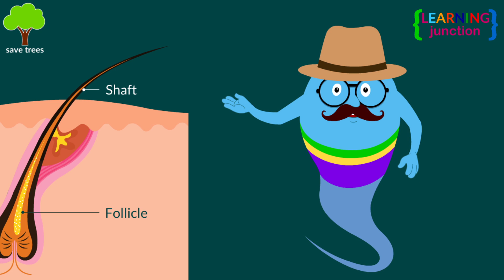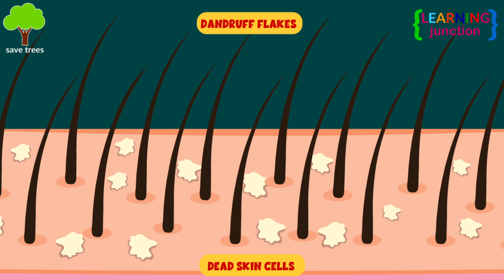What if you don't shower for a month? - Video for Kids - Learning Junction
Most of us bathe every day to stay clean and fresh. Bath is when you wash your body, usually with water, or the immersion of the body in water. It may be practiced for personal hygiene, religious ritual or therapeutic purposes. In this video, we will learn about: What if you don't shower for a month?

Keep showering and avoid wasting water. Just take a short, yet clean, shower by wetting your body thoroughly and then turn it off while you are applying shampoo or soap.